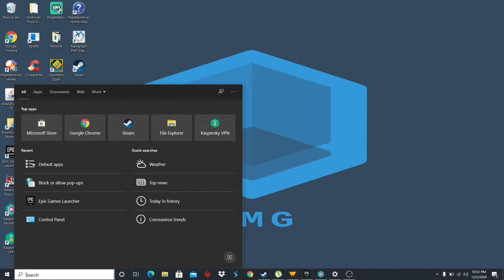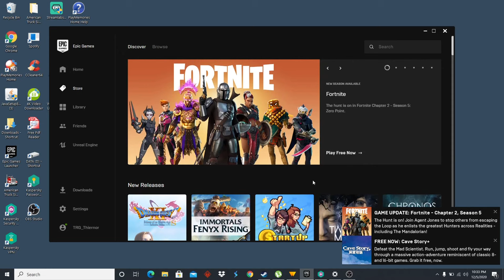(complete your login in your browser epic games) WON'T OPEN EASY FIX